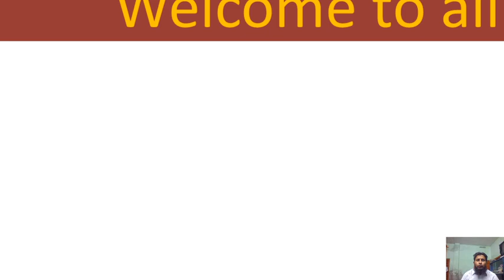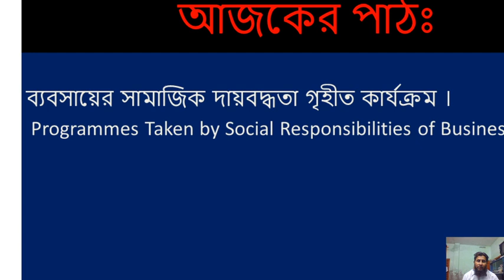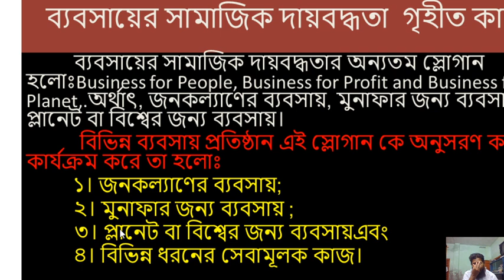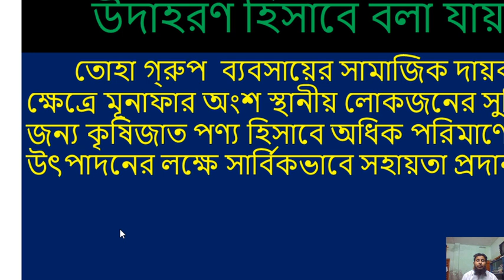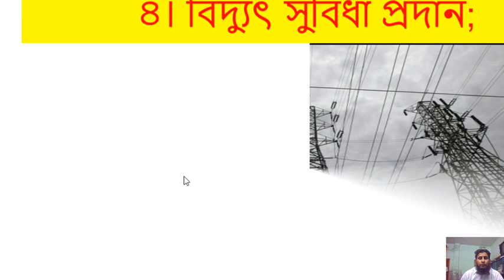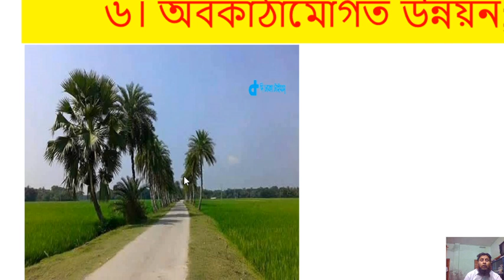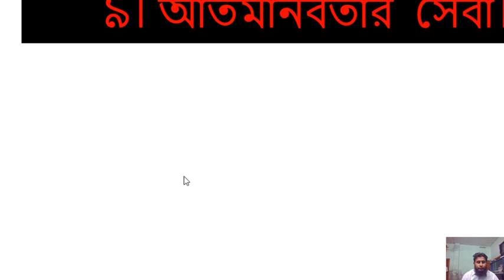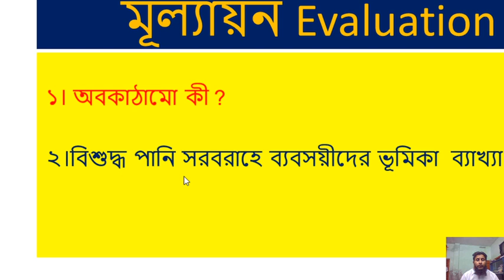HSC|| BUSINESS ORGANIZATION AND MANAGEMENT|| 12th || Date15/03/2021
ব্যবসায় সামাজিক দায়বদ্ধতার গৃহীত কার্যক্রম।